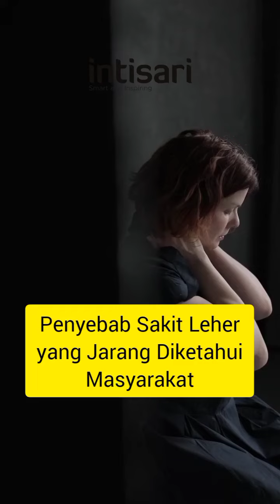Penyebab Sakit Leher yang Patut Diwaspadai, Ini Dia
Sakit leher tidak boleh dianggap sebelah mata. Ini beberapa penyebab penyakit tersebut.